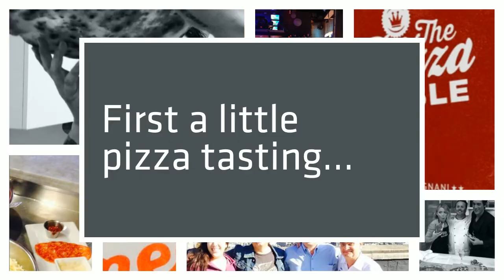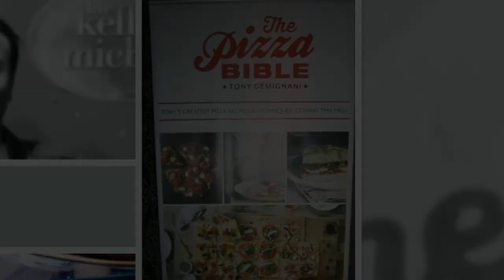Tony Gemignani's Amazing New York Adventure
Tony Gemignani had a recent visit to New York appearing live on the Kelly and Micheal show. (David Muir stood in for Michael). First Tony needed to try his hands at a couple of New York Pizza Places. Then onto the show! Finally, he ended up at Carnegie Deli. One of my favorite stops in NYC